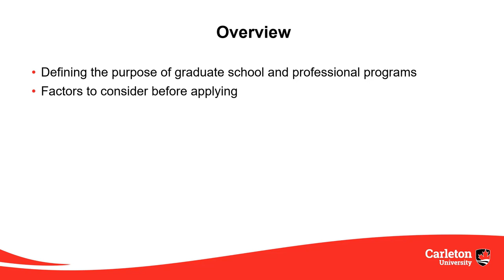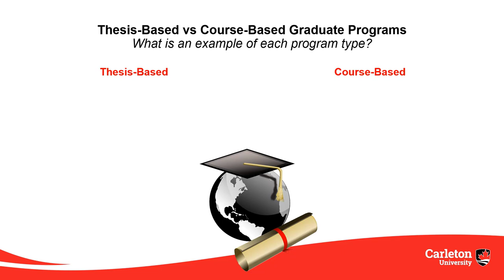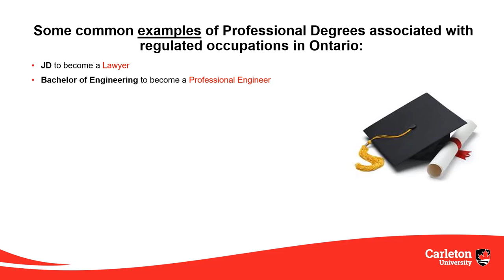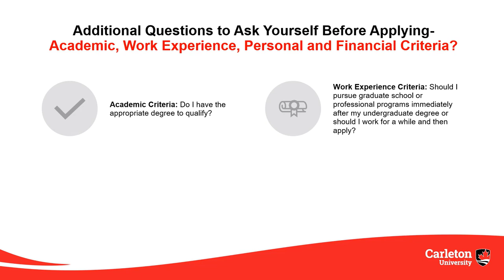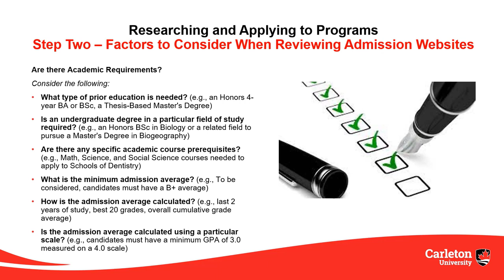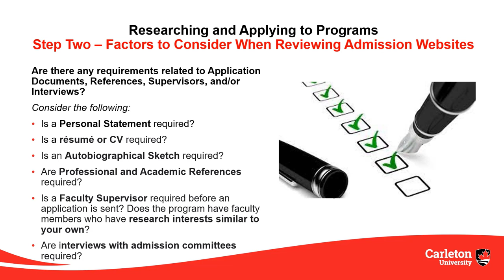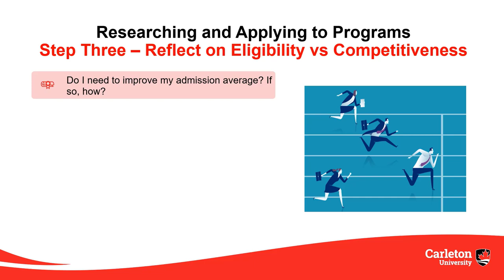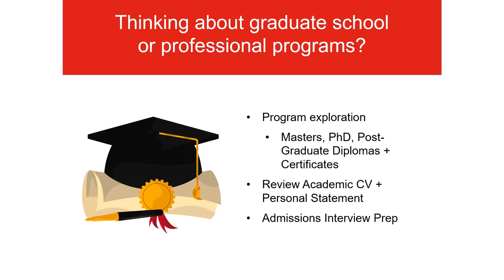Tutorial-Applying to Graduate and Professional Studies: What Do I Need to Know?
Whether you are a current Carleton student or alumni, you may be contemplating career fields that require graduate school or professional programs. There are many factors to consider when researching and comparing your options. The purpose of this video tutorial will help you answer the question “What do I need to know?” as you prepare your applications for further education.

Chapters:
0:00 Intro
1:23 Defining the purpose of graduate school and professional programs
14:07 Factors to consider before applying:
20:03 How to research and apply to programs
38:41 Next Steps
40:05 How Carleton University Career Services can help